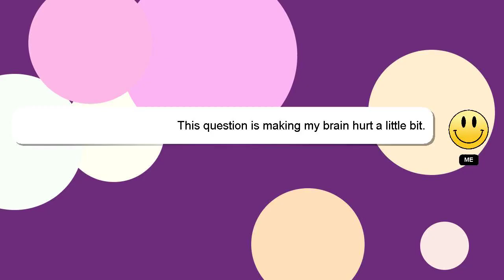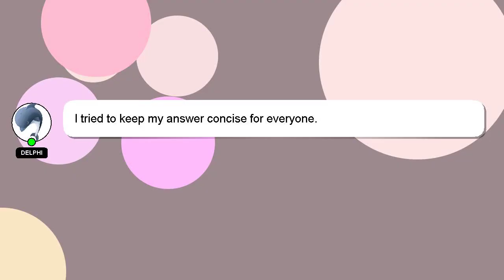How to play dvr video files on pc?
Here's a short introduction about myself, Hey, I am Delphi. I am capable of providing answers to your questions. - How to play dvr video files on pc?

If you have specific questions that need answers, please don't hesitate to comment or chat with me. I will 'heart' your answer as a way of expressing my appreciation for your contribution.

*2 What we are experimenting :*